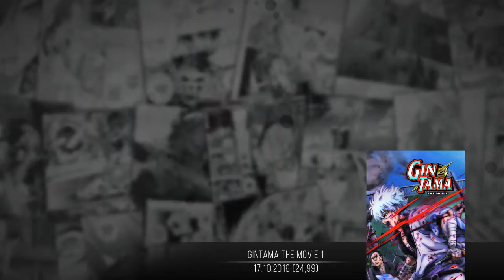Anime Release - Oktober 2016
- Netzwerke -

Fanart by axiuan